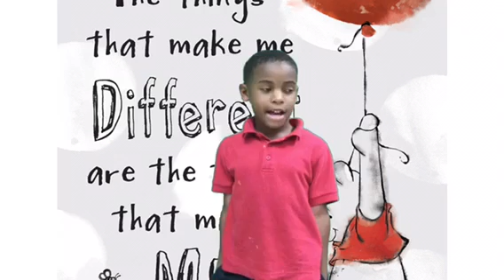Jacob Nichols 2B Q1